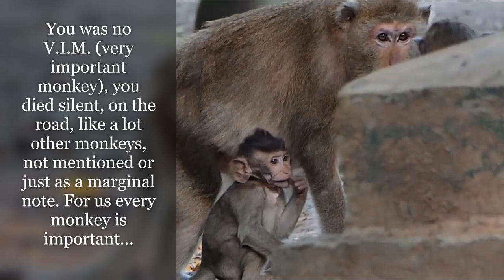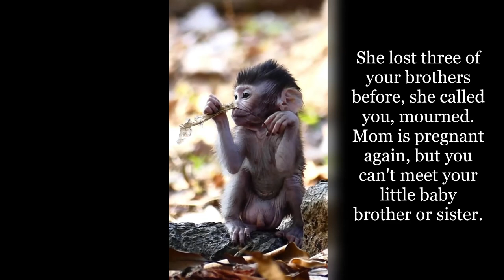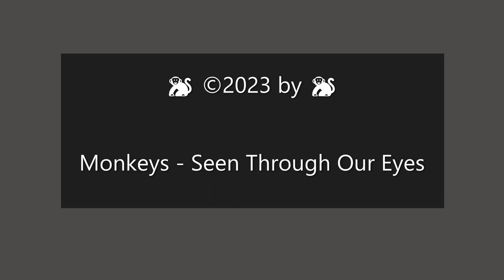💔 Goodbye Gio 💔 Sunrise 21. December 2022 - Sunset †30. September 2023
During my break here at YT, monkeys gave birth, other ones died. I want report the history of this monkeys as complete as possible at this channel, so I will upload all "Hello's" and "Goodbye's".

💔 Goodbye Gio 💔

Sunrise *21. Dec 2022

Sunset †30. Sep 2023

Son of Gladdis

Member of Amber Troop

Cause of Death: Road Accident

You was no V.I.M. (very important monkey), you died silent, on the road, like a lot other monkeys, not mentioned or just as a marginal note. For us every monkey is important... Last time I saw you with your Mom Gladdis, you hobbled, one of your back legs was injured. A few days later you got your wings, after 37 weeks on earth, much too young to go.

You had a great and big family, you was offspring No. 9 of your Mom Gladdis. She looks like a little teddy bear for me, a good Mom with a lot experiences. She lost three of your brothers before, she called you, mourned. Mom is pregnant again, but you can't meet your little baby brother or sister.

You was a funny one, with special facial expressions and gestures. You enjoyed to play with your siblings, Troop members and with Mom. You had your little injuries, never forget your black eye, you looked so exhausted.

Wished I could see you as adult male, but a vehicle destroyed your future. Run free Gio, have fun with all monkeys behind the rainbow bridge. We will never forget you, the memories remain!

Hint: All my texts and videos are about the Macaques around Angkor Wat. They are special, because the interfering through tourists and other humans over ages, let them react in a lot points other way like normal Macaques do.